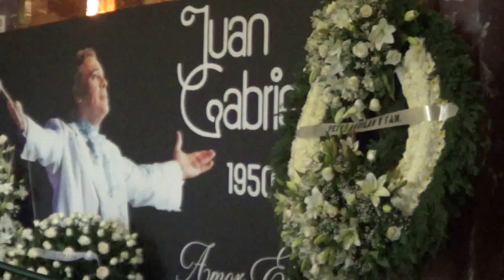PRIMER DÍA DEL HOMENAJE A JUAN GABRIEL EN BELLAS ARTES #32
Llegada de las cenizas del cantante Juan Gabriel a Bellas Artes y el homenaje que le hizo el pueblo mexicano, el día 5 de septiembre del 2016.